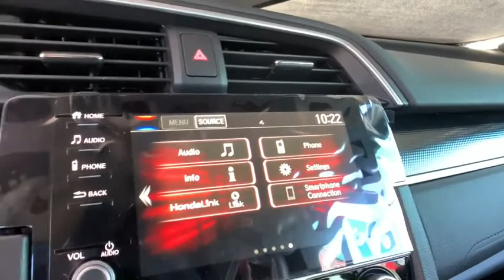2020 Honda Civic Sedan Aurora, Denver, Highland Ranch, Parker, Centennial, CO 44456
Rallye Red New 2020 Honda Civic Sedan available in Aurora, Colorado at
2020 Honda Civic Sedan Sport - Stock#: 44456 - VIN#: 2HGFC2E85LH597045

Delivers 36 Highway MPG and 25 City MPG! This Honda Civic Sedan boasts a Regular Unleaded I-4 2.0 L/122 engine powering this Manual transmission. Window Grid Antenna, Wheels: 18 Alloy w/Gloss Black Inserts, VSA Electronic Stability Control (ESC).* This Honda Civic Sedan Features the Following Options *Valet Function, Trunk Rear Cargo Access, Trip Computer, Transmission: 6-Speed Manual, Tires: 235/40R18 91W AS, Systems Monitor, Strut Front Suspension w/Coil Springs, Steel Spare Wheel, Sliding Front Center Armrest, Side Impact Beams.* Visit Us Today *A short visit to Mile High Honda located at 2777 S Havana St, Aurora, CO 80014 can get you a tried-and-true Civic Sedan today!